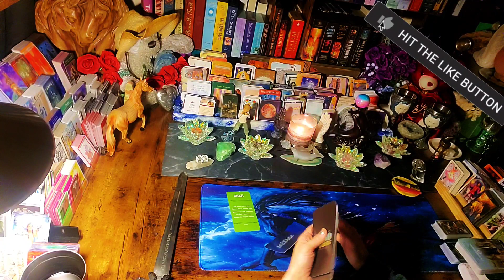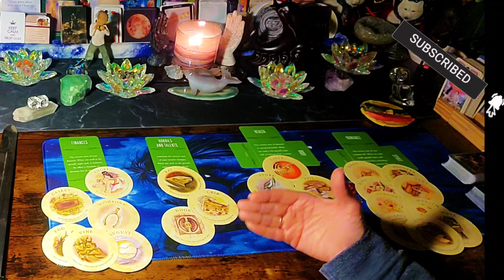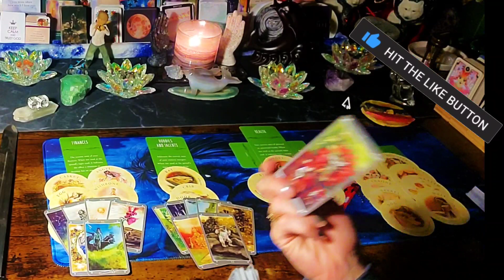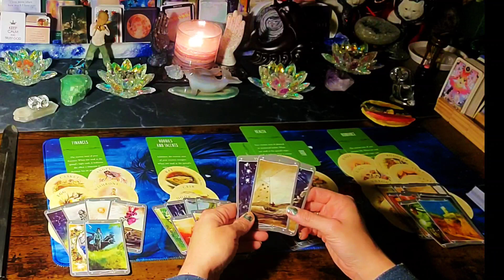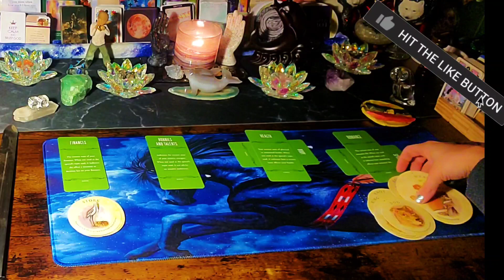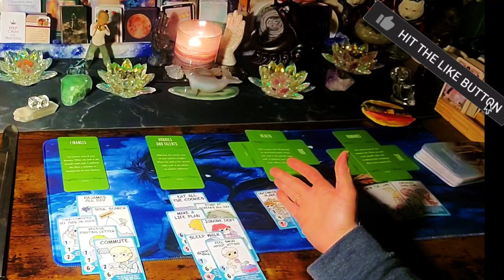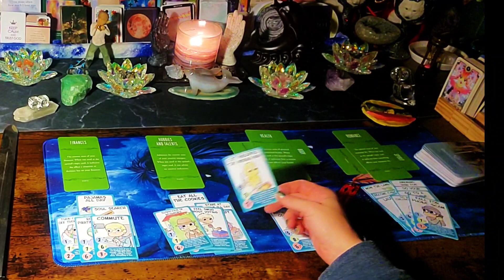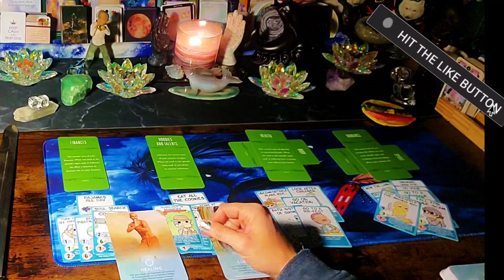Honeymoon phase is over.. Real life sets in quick! Youtube tarot reading!